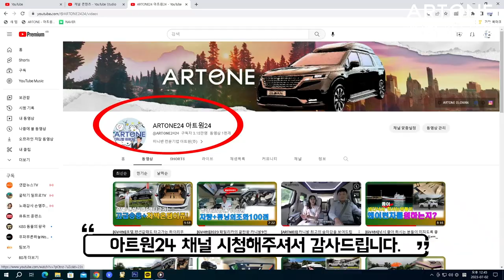[GV494]최고급 패밀리카 카니발 아르메스9.0 9인승유지로 많은 혜택을!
미니밴[MPV]전문기업 아트원(주) 4세대 신형카니발 9인승 베이스
새롭게 제작된 아트원글로밴 하이리무진의 최고봉
아르메스9.0 차량이 용인전시장으로 올라 갑니다.
4세대 신형카니발로 새롭게 제작되는
아트원 글로밴 하이리무진의 걸작
아르메스[ARTMES]9.0 을 출시합니다.

묻지도 따지지도 말고 그냥 따라하시면?
아트원의 모든 기술력과 현존하는
최고의 튜닝용품이 만나 완성되며
9인승 시트를 그대로 유지함에 업무용
또는 패밀리카로 최고를 누릴수 있는
아트원의 아르메스
이제 새로운 시작을 알립니다.

아트원"아르메스 구입시
가능하며  빠른출고도 도와드립니다.
아르메스 계약 및 상세 페이지는

아트원 본점:
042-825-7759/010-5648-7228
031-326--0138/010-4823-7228